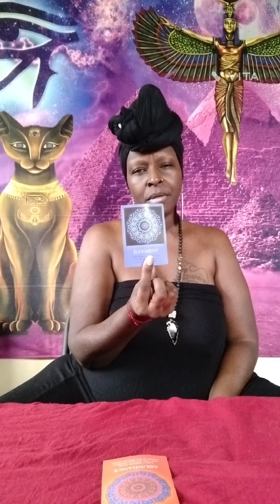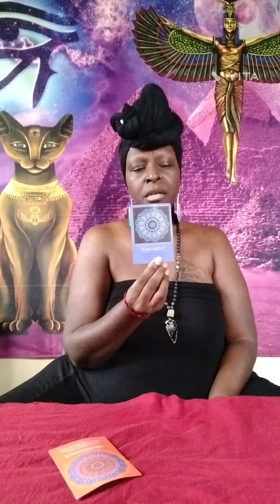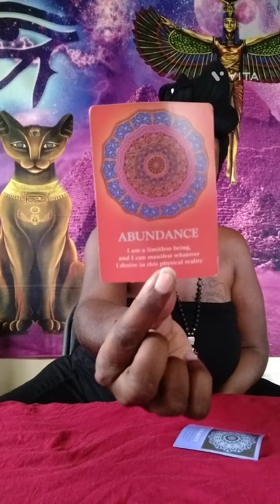He wants to help, or HINDER!